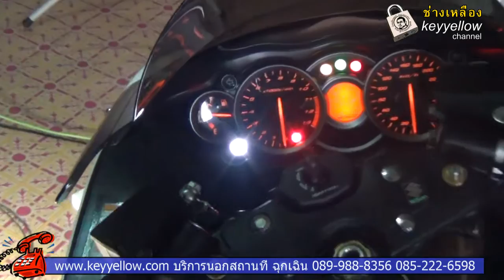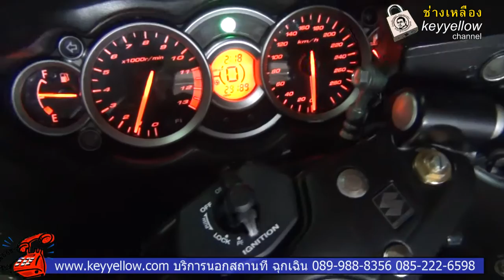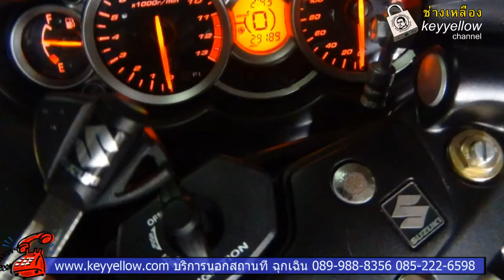Suzuki Hayabusa GSX1300R กุญแจหาย ทำกุญแจ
งานนี้เรามาทำกุญแจรถซุปเปอร์ไบค์ ที่หลายๆคนไฝ่ฝัน ก็คือ Suzuki Hayabusa เป็นรถปี 2008 เจ้าของทำกุญแจหายไป ได้ให้เรามาทำลูกกุญแจขึ้นให้ใหม่ งานนี้มาใกลกันหน่อยถึง จ.อยุธยา ที่มาไกลเพราะลูกค้าไว้ใจในฝีมือ

บริการรับทำกุญแจฝังชิพรถบิ๊กไบค์ทุกรุ่น จะกุญแจหายทั้งหมด หรือจะทำกุญแจเพิ่ม เราก็ทำให้ท่านได้ครับ

          - CBR 1000
          - VFR 1200
          - CB 500F
          - CB 1100
          - CB 1300
          - CBR 650F
          - CBR 650X
          - F6C
          - Goldwing

Yamaha - YFZ-R1
             - ZF1
             - SUPER TENERE
             - Bolt-R Spec
             - ZF-09
             - FJR1300A
             - TMAX
             - YZ250F
             - YZ450F

               - ZX-10
               - ZX-14R
               - 1400GTR
               - Z800
               - Z1000
               - VERSYS1000

Suzuki - Hayabusa
           - GSX-R1000
           - V-STROM 1000
           - V-STROM 650

Ducati - Monster S2R
          - Monster 796 Corse Stripe
          - Monster 1200
          - Hypermotard
          - Diavel
          - Streetfighter 848
          - 899 Panigale
          - 1299 Panigale
          - Panigale R